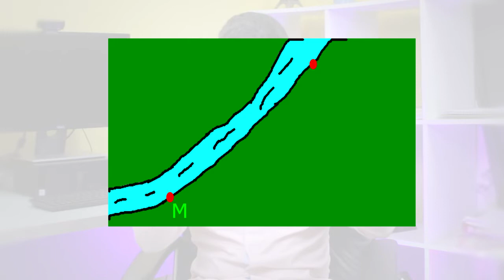Aula 10 - Georreferenciamento - topo de morro e crista de encosta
Conheça o Livro Topografia Cadastral e Georreferenciamento de Imóveis Rurais na Prática. Acesse:

Baixe o Ebook "37 dicas práticas e erros comuns cometidos em processos de Georreferenciamento". Acesse:

georreferenciamento de imóveis rurais - topo de morro e crista de encosta - como proceder?
limites naturais atípicos